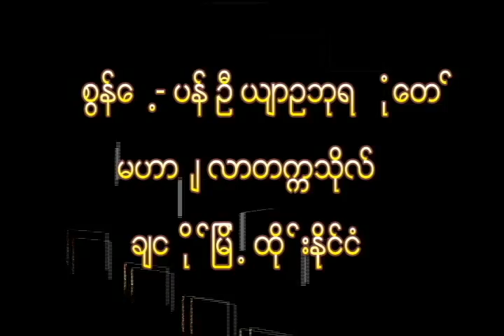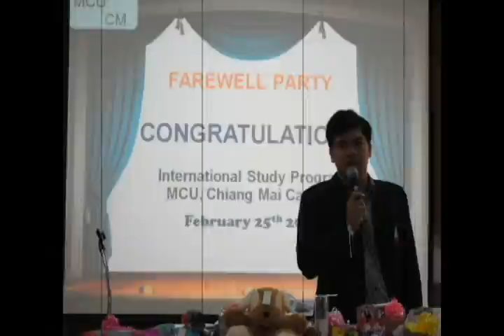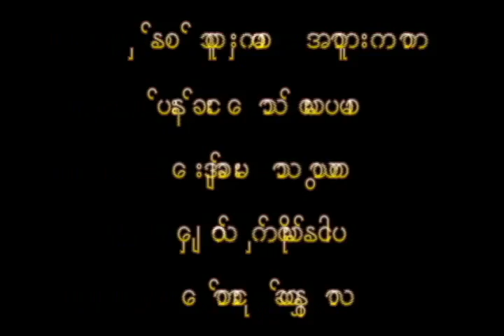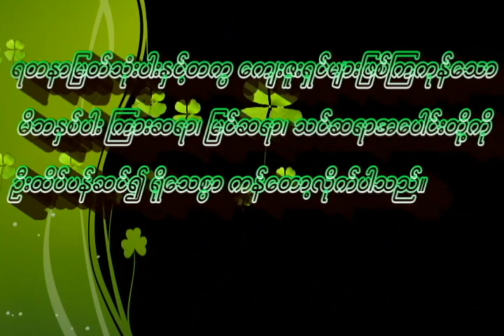MCU Chiang Mai